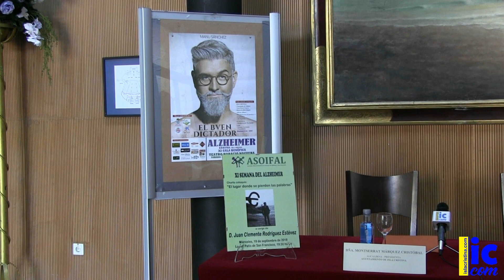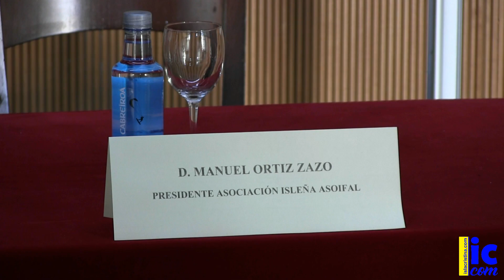Presentación Semana del Alzheimer en Isla Cristina